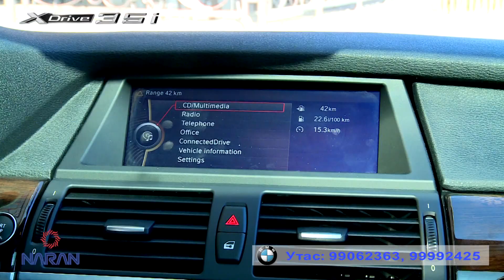BMW X6 yellow